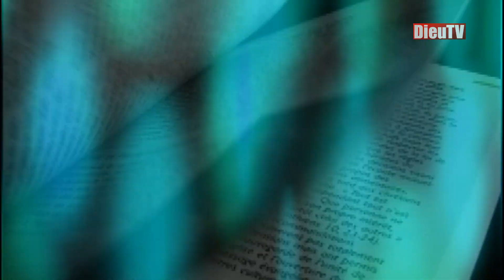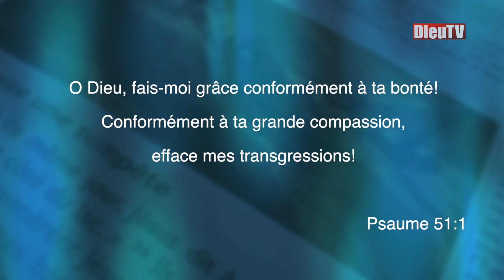Vitamine B avec Sandro Sergi: Dieu nous entends et nous écoute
Sylvain Freymond a invité sur le plateau de Vitamine B: Sandro Sergi: Dieu nous entends et nous écoute